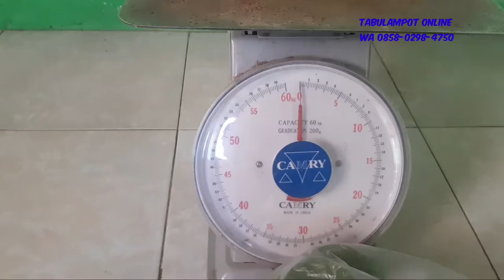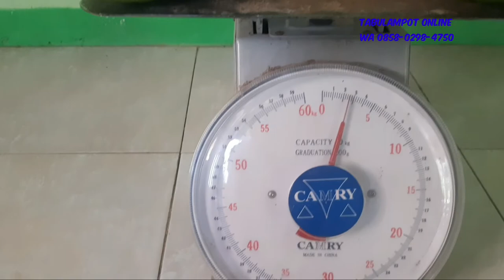Review Buah black sapote sawo asal mexsiko si puding cokelat berat satu buah 1 kg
Review Buah black sapote
sawo asal mexsiko si puding cokelat
berat satu buah 1 kg
black sapote rasa puding cokelat berasal dari mexsiko, sekarang sudah bisa di budidayakan di indonesia khususnya di tempat saya wonogiri jawa tengah
kami sedia bibit dan indukan
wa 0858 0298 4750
Yang pengen menanam tapi lahannya sempit. Tenang saja,kami ada solusinya yaitu dengan Tanam buah dalam pot ( TABULAMPOT ). Selain bisa di nikmati buahnya, Tabulampot juga cantik untuk hiasan rumah anda 😍⁣⁣⁣

🔥Ready stock Tanaman buah⁣⁣⁣
🔥Ready Nutrisi berkualitas ⁣⁣⁣
🔥Konsultasi seputar tanaman
🔥Melayani pengiriman seluruh Indonesia ⁣⁣⁣